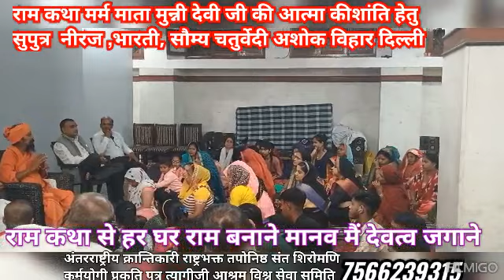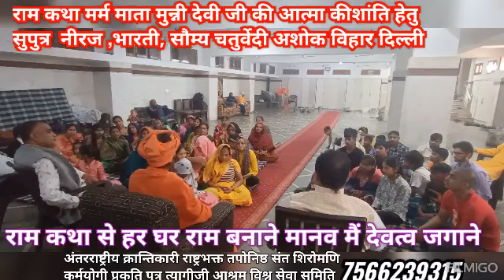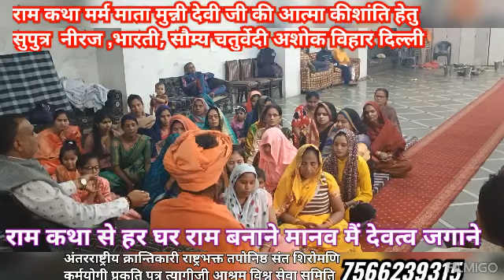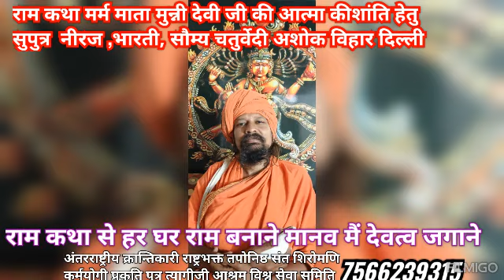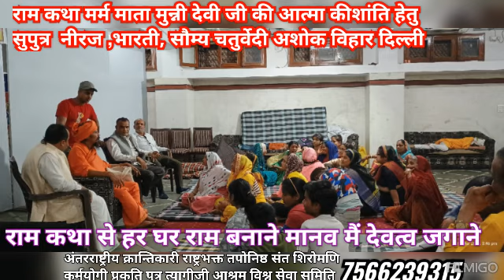दिल्ली मुन्नी देवी जी की आत्मा की शांति हेतु पुत्र नीरज चतुर्वेदी द्वारा राम कथा मर्म का आयोजन।